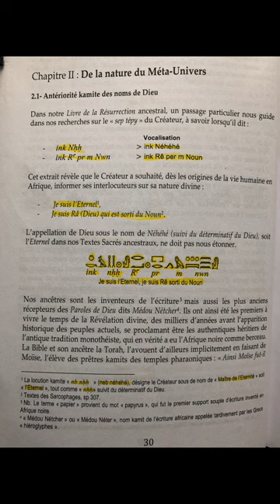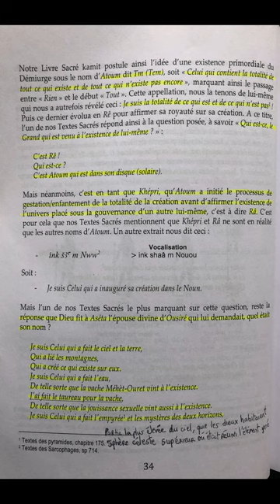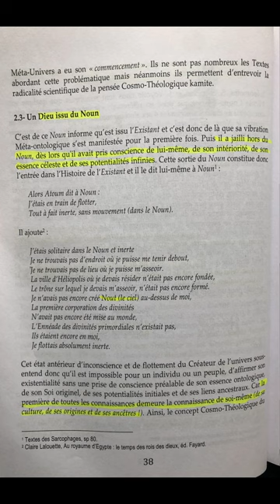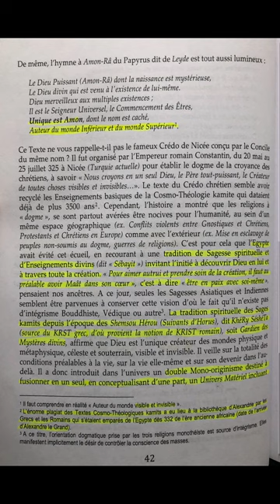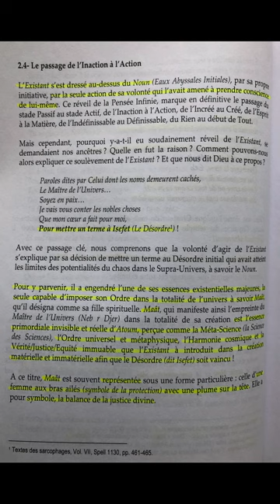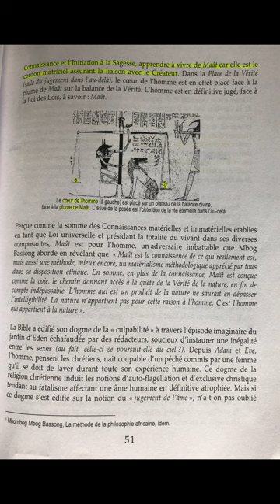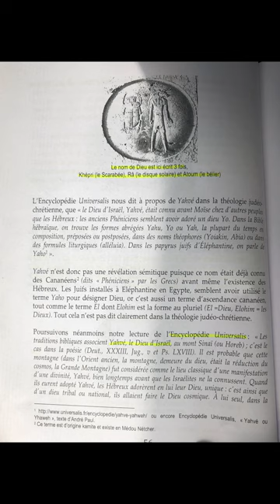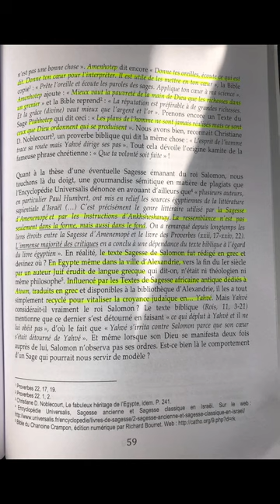Lecture: Cosmogénèse Kamite Tome 1: Chapitre 2 de N. Kalala Omotunde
Libérez Fakoly au